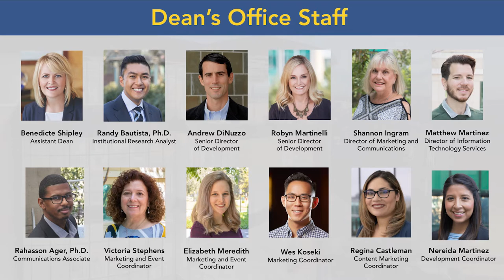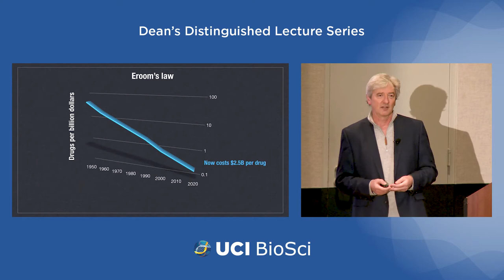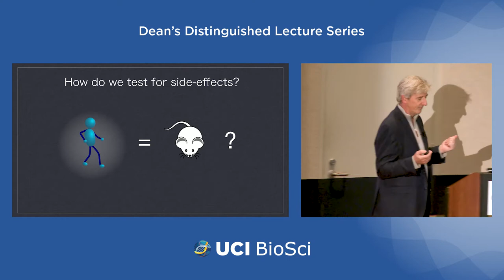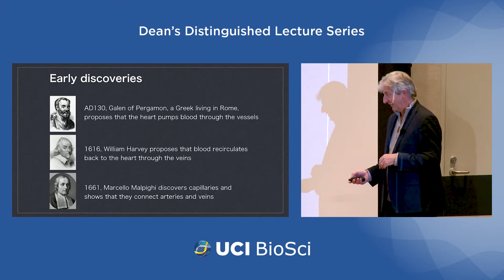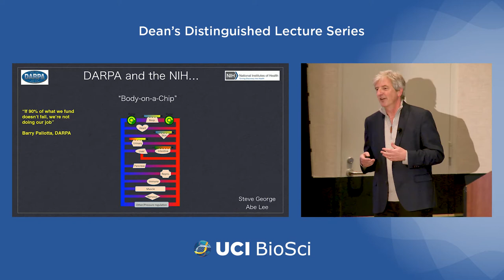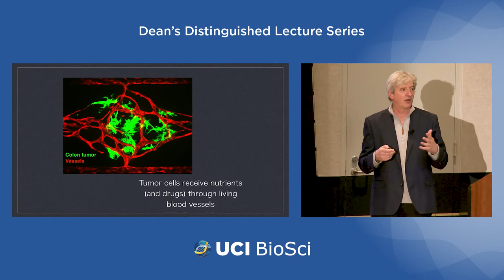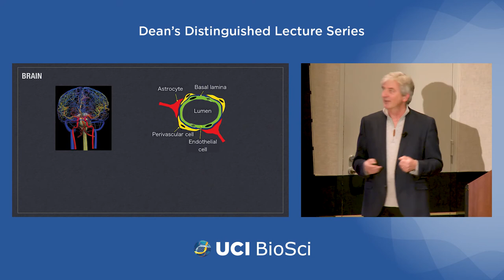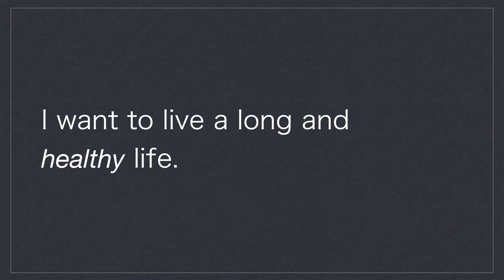Body-on-a-Chip: The New Frontier in Drug Discovery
Christopher Hughes, Chair and Professor of the Department of Molecular Biology and Biochemistry, describes the development of his body-on-a-chip technology which creates three-dimensional 'mini-organs'  that could help develop better drugs on an individual basis. Part of the UCI School of Biological Sciences Dean's Distinguished Lecture Series.